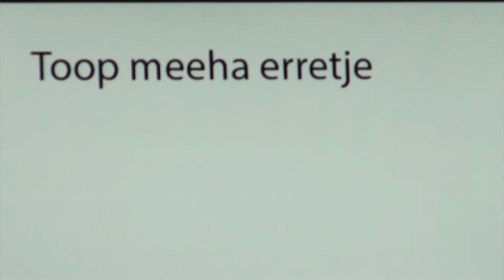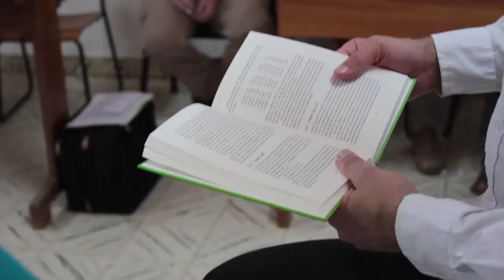2. PMK - Der Videobericht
Im Video-Workshop erstellten die Teilnehmer mehrere Kurzberichte zu den anderen Workshops, die paralell auf der 2. Plattdeutschen Medien Konferenz liefen.